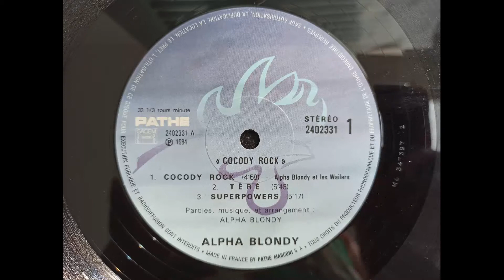Alpha Blondy - Téré - 1984 -lp cocody rock !!!